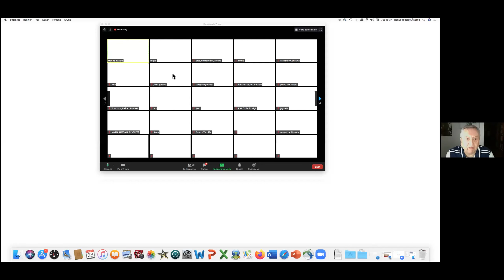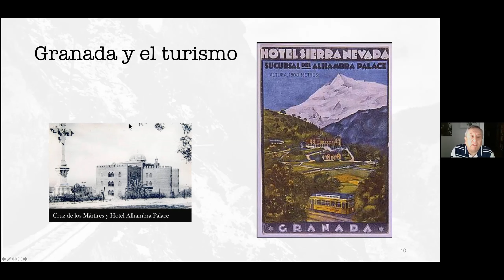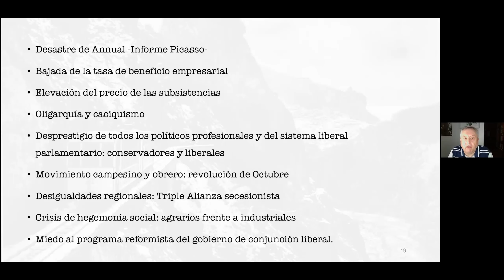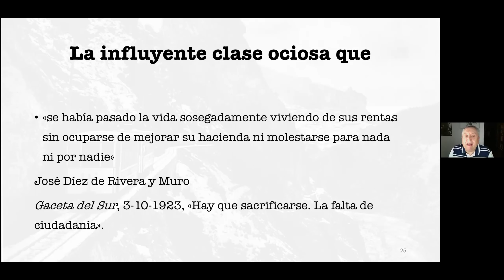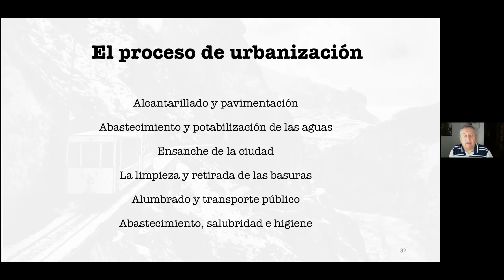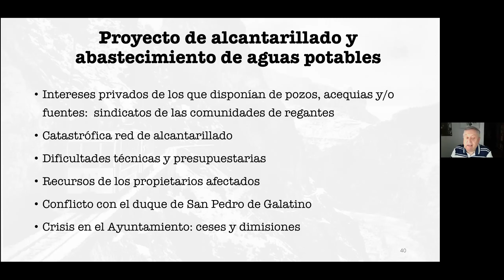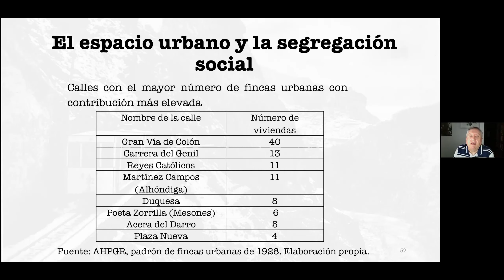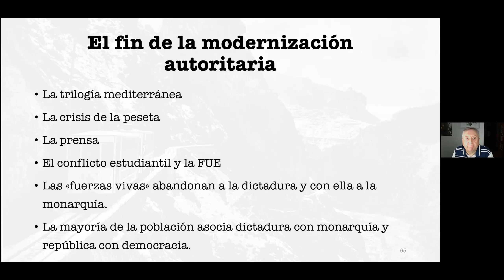La modernización autoritaria en Granada (1923-1930) Por Roque Hidalgo